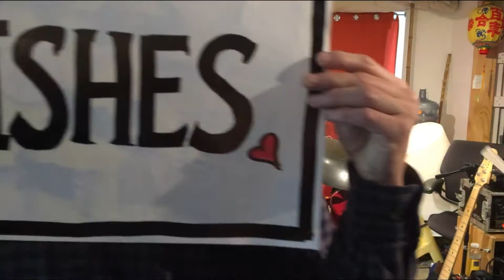Billy Jonas Band - Dishes (Live from the Bamboo Room)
The Billy Jonas Band loves doing dishes with you!